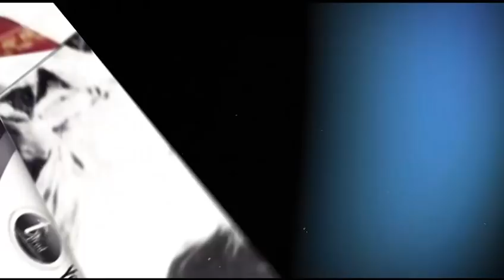MAGAL KAZU RAJAB 1440 H 2019 DISCOURS DE S..MODOU MAMON IBN S.FALLOU CEREMONIE OFFICIELLE